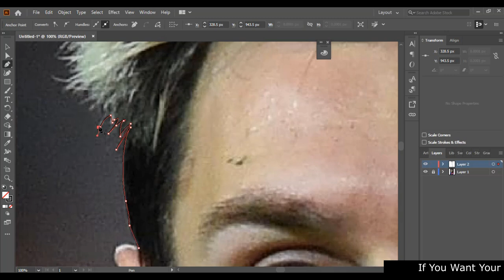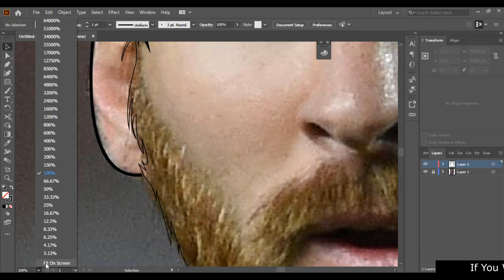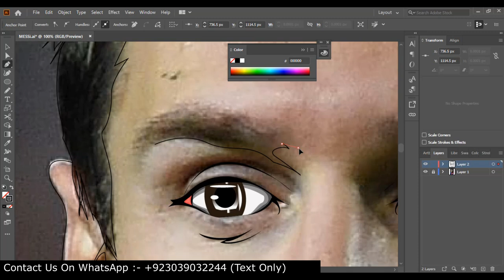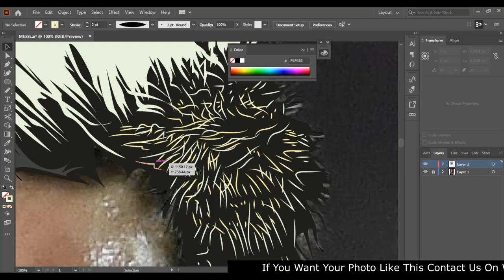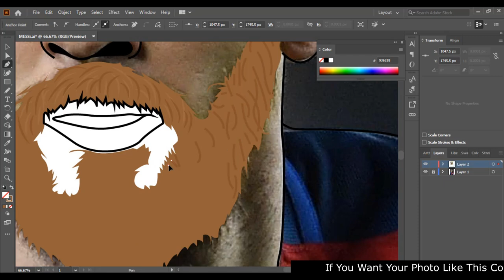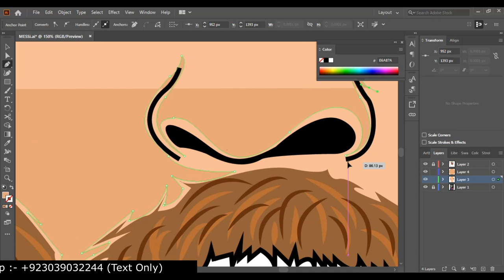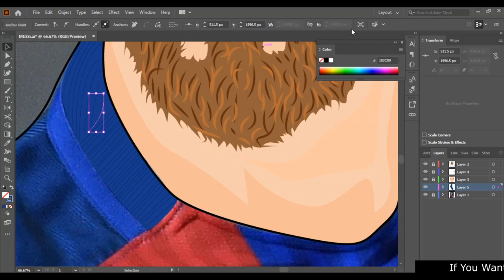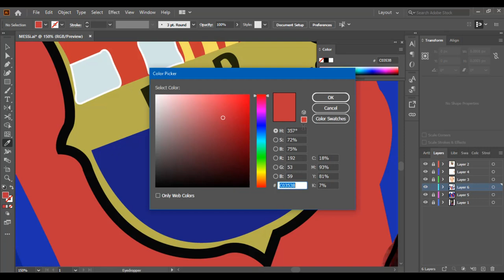How To Create Vector Art | Lionel Messi | Vector Art (Adobe Illustrator) (Speed Art)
Vector Art | Lionel Messi | Vector Art (Adobe Illustrator)(Speed Art)

About:-
Lionel Andrés Messi Cuccittini born 24 June 1987, is an Argentine professional footballer who plays as a forward and captains both Spanish club Barcelona and the Argentina national team. Often considered the best player in the world and widely regarded as one of the greatest players of all time, Messi has won a record six Ballon d'Or awards, and a record six European Golden Shoes. He has spent his entire professional career with Barcelona, where he has won a club-record 34 trophies, including ten La Liga titles, four UEFA Champions League titles and six Copas del Rey. A prolific goalscorer and a creative playmaker, Messi holds the records for most goals in La Liga (440), a La Liga and European league season (50), most hat-tricks in La Liga (36) and the UEFA Champions League (8), and most assists in La Liga (183) and the Copa América (12). He has scored over 700 senior career goals for club and country. (Wikipedia)

vector art
digital art

vector art
digital art

Vector Art
Vector Portrait
Vexal Art
Speed ARt